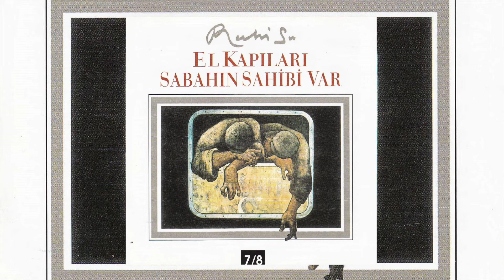Ruhi Su - Sivastopol Marşı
SİVASTOPOL MARŞI

Sivastopol önünde yatan gemiler
Atar da nizam topunu, yer gök iniler
Yardımcıdır bize kırklar yediler
Aman da padişahım izin ver bize
İzin de vermez isen dök bizi denize
Sivastopol önünde yıkık minare
Düşman dedikleri gelmez imane
Erenler geliyor bize imdada